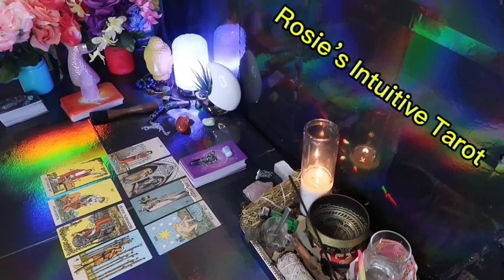LEO ❤️WHO THIS PERSON TRULY IS MAY SHOCK THE HECK OUTTA YA” 💗🫢MID SEPTEMBER LOVE TAROT 😍🔥🤩🔥